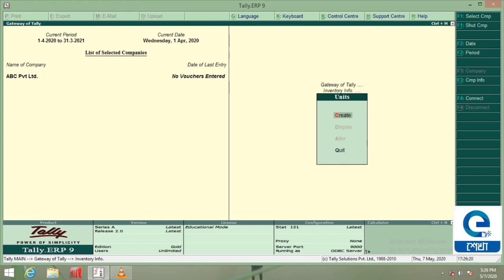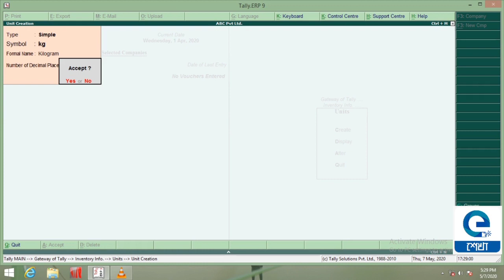Stock Item Creation/TallyERP 9/Howrah Youth Computer Training Center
"In this video you can learn to Create ITEM in Tally .ERP 9
Now showing you simple step by step way how to Create ITEM in Tally .ERP 9
Follow these steps:
Step 1: First go to company info & Choose “Select Company” and choose a Company from List
Step 2: Then from “Gateway Of Tally” choose “Inventory Info” and then Choose “Stock Items”
Step 3: Then select “Create” from “Single Stock Item”
Step 4: Then From “Stock Item Creation” window provide name of the Item in Name field and press Enter
Step 5: Then in “Description” field provide Item details and press Enter
Step 6: Then from Under Group Create a Group by Pressing “Alt + C” and create a Group
Step 7:  Then Create a Unit by Pressing “Alt + C” and declare Unit
Step 8: Then press Enter to skip Other Details and save Item.